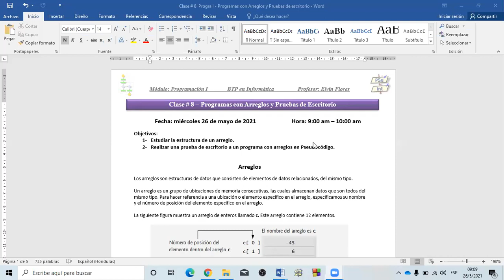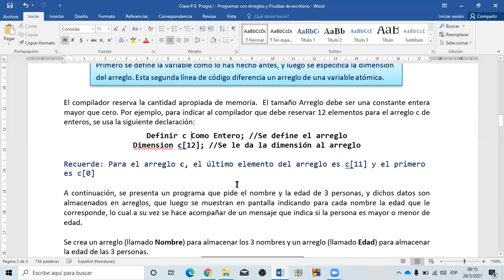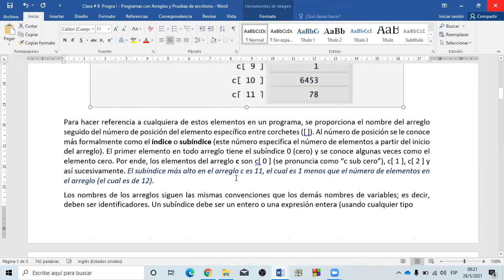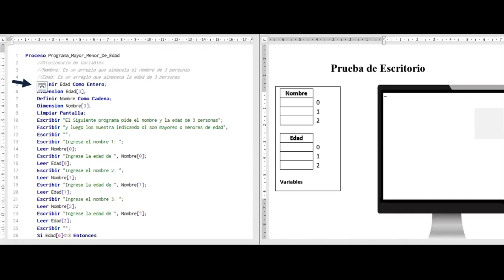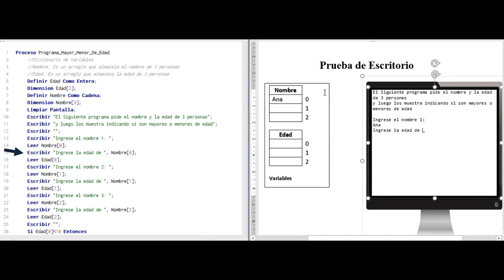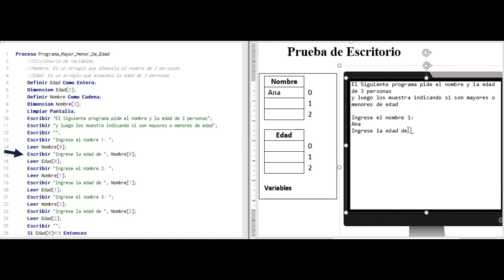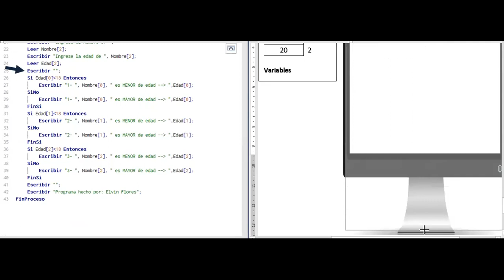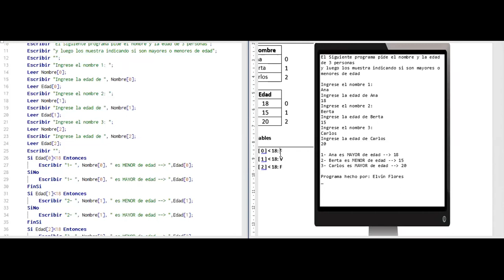Clase # 8 Progra I Programas con Arreglos y Prueba de escritorio